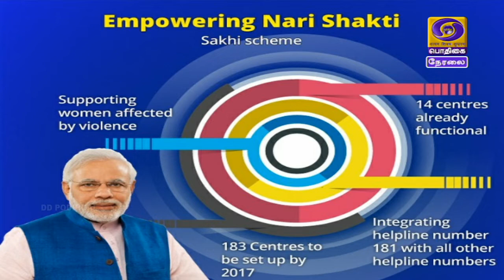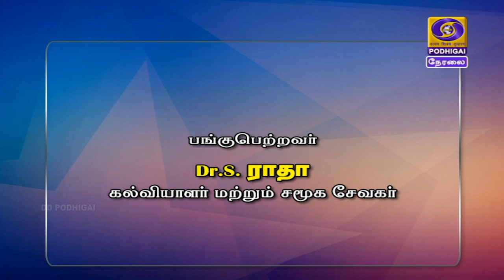VAZHIKATTI | 09 - 03 - 2020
BHARATHA PRADHAMARIN THITTANGALUM SEYALPAADUGALUM